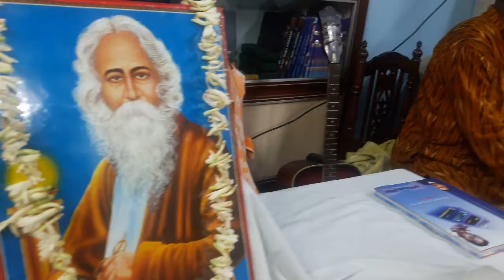KOBI PRONAM BY NAVADIGANTA MUSIC ACADEMY. PRINCIPAL- BISWAJIT MONDAL